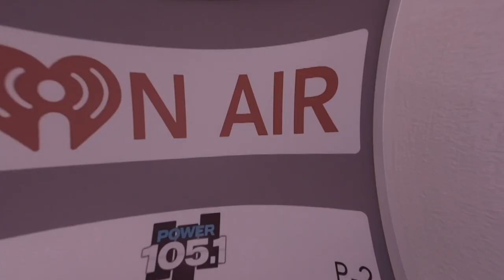Shanti Das Talks Suicide Prevention And Seeking Help On National Silence The Shame Day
Shanti Das shares her experience battling depression, seeking professional help, the tragic losses she's experienced in life, the fast paced environment of the industry and how that effected her + more!